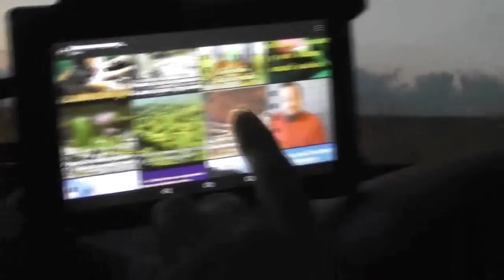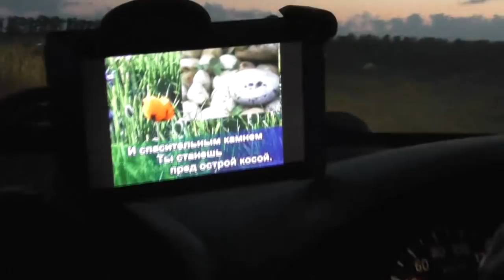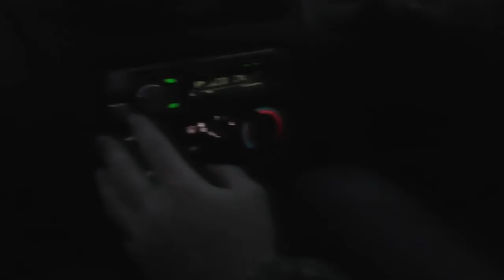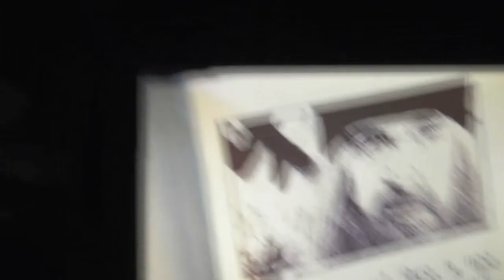Отъезжают гости с Голендухиным Владимиром. 30. 07. 2018